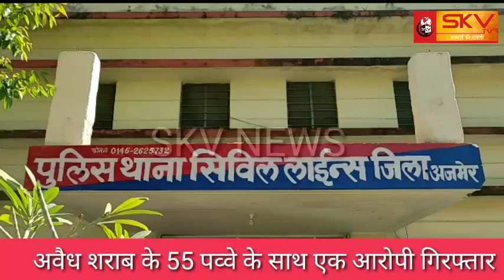अवैध शराब के 55 पव्वे के साथ एक आरोपी गिरफ्तार